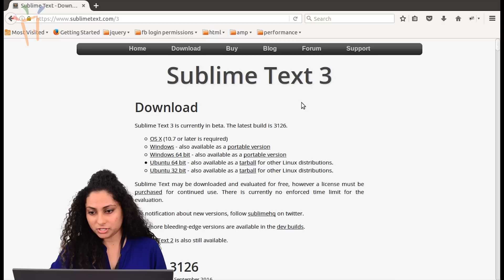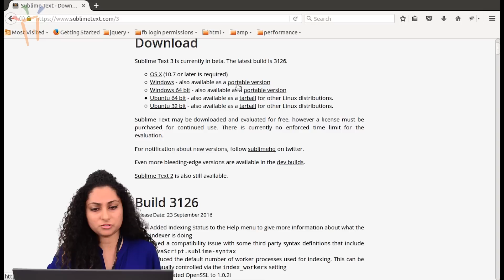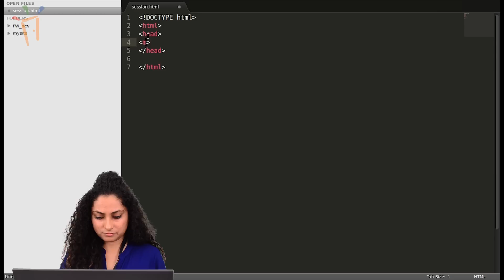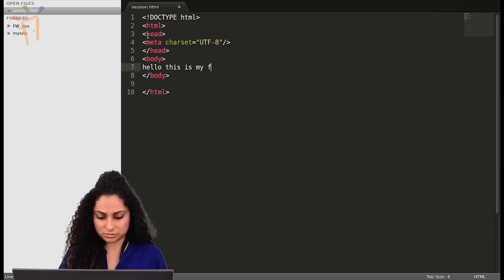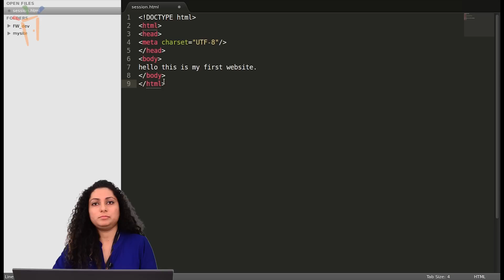Learn UI/UX Development – Session 1 II HTML Structure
UI/UX DEVELOPMENT LEARNING PROGRAM is an initiative of Freshersworld.com to make candidates more Technical competent.For UI/UX jobs please register to Freshersworld.com and get latest notifications,job details of all MNC and Start up's.